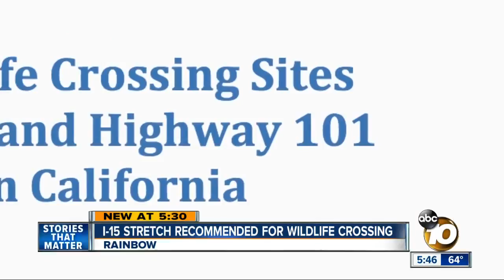Mountain lion crossing recommended for I-15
A new overpass may be destined for the I-15, not for people but mountain lions.